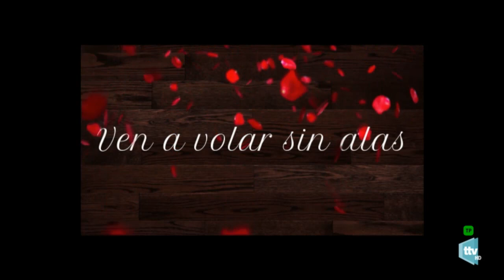LA ENERGÍA PSÍQUICA: MOTIVACIÓN. TERCERA TEMPORADA PALABRAS PARA VIVIR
PALABRAS PARA VIVIR en su tercera temporada.Tu programa de Psicoanálisis preferido para la vida cotidiana. Temas actuales, amor, humor, trabajo, salud, bienestar, pareja, familia...También píldoras vitales, Horizonte, consejos del médico, poesía y mucho más.
te espero todos los lunes a las 22:30 hrs en Torremolinos TV